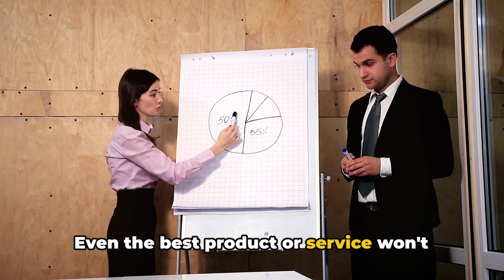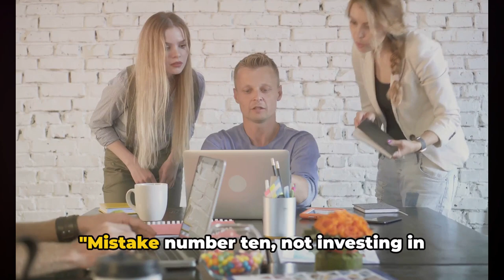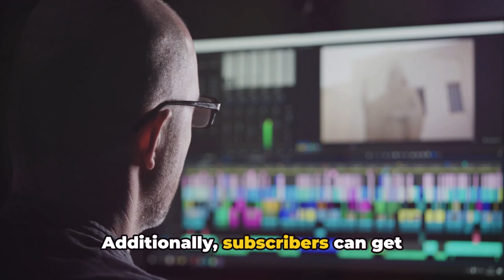Avoid These 11 Business Start-up Mistakes for Peace of Mind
Are you planning to start a business? Learn from my mistakes! In this video, Samuel F Robinson, a business advisor, shares 11 common mistakes to avoid for a successful business start-up and peace of mind.
11 Business Start up Mistakes: How Samuel F. Robinson Creates Peace of Mind.
OUTLINE:
00:00:00 Introduction
00:00:18 Failure to Plan
00:00:28 Neglecting Marketing
00:00:33 Underestimating Financial Needs
00:00:44 Not Setting Clear Goals
00:00:51 Not Understanding Your Target Market
00:00:57 Ignoring Customer Feedback
00:01:05 Failing to Adapt
00:01:12 Poor Time Management
00:01:19 Not Delegating Tasks
00:01:30 Not Investing in Employees and AI Services
00:01:45 Thanks to Our Supporters
00:02:17 Not Seeking Expert Advice
00:02:27 ConclusionStore Fronts:
Google Review

Sean Connell Video Youtube Creator course